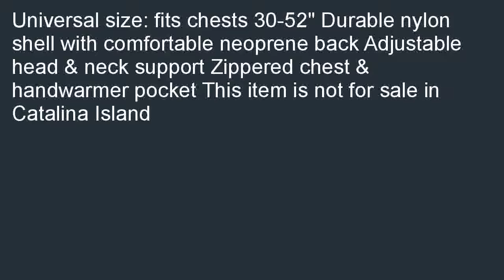Stearns Sospenders Paddlesports Inflatable Chest Pack Charcoal